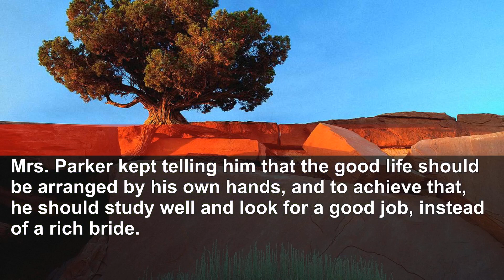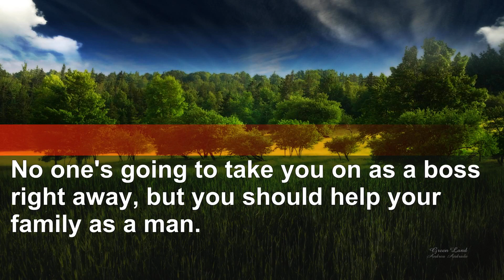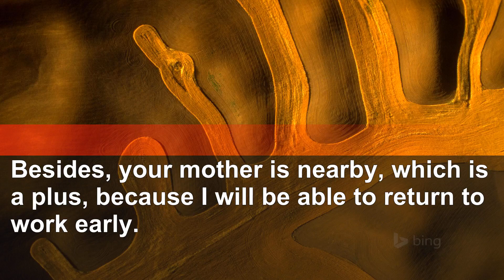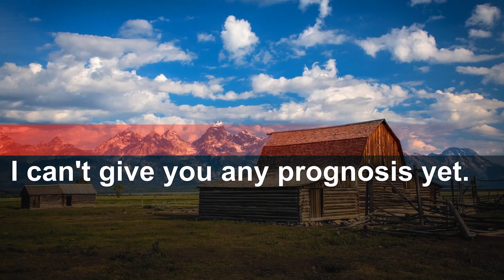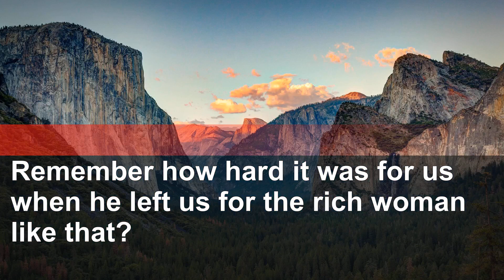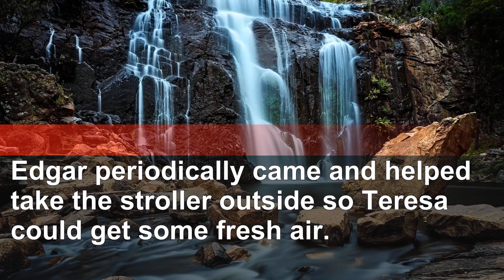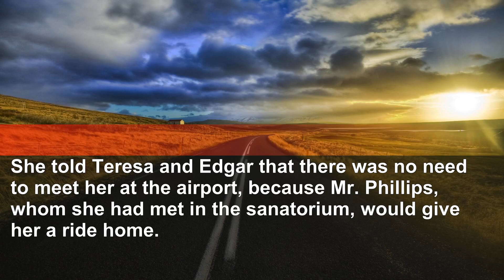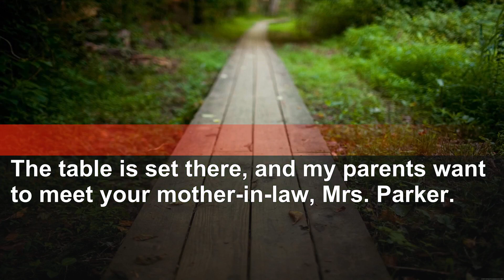Mother-in-law cares for sick daughter-in-law after son leaves for mistress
Best regards!!